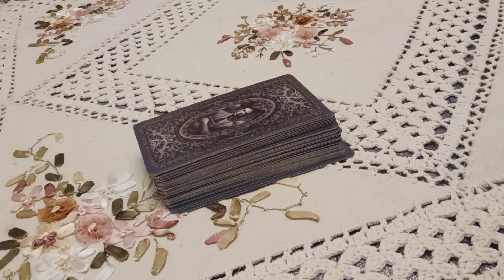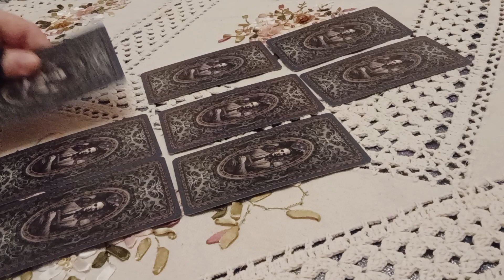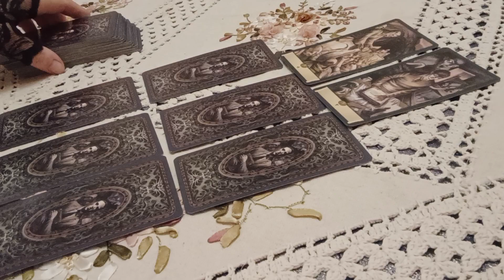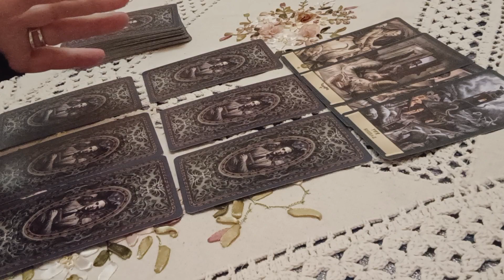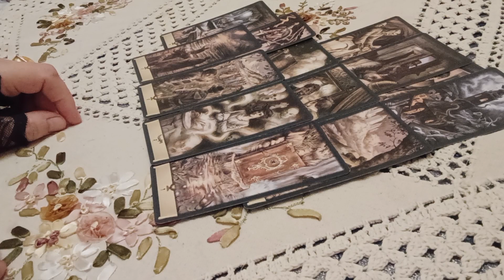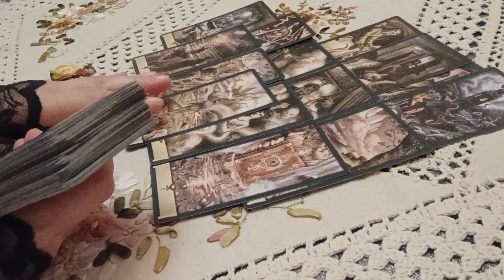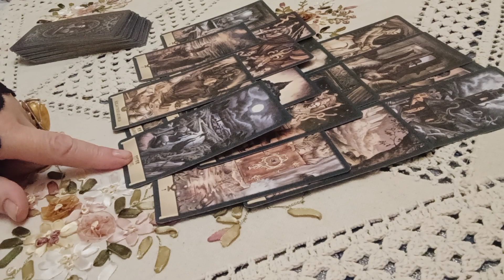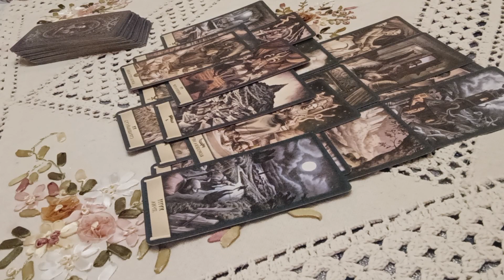🎥Томас Теодор Меррилин#тарорасследование